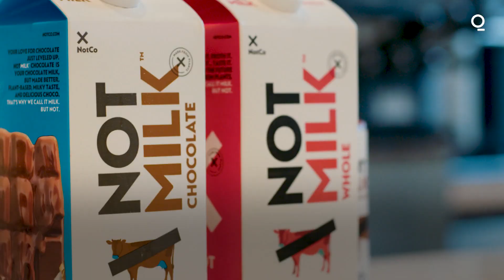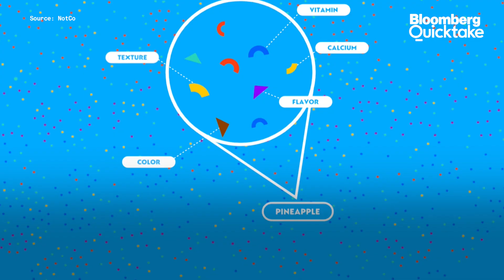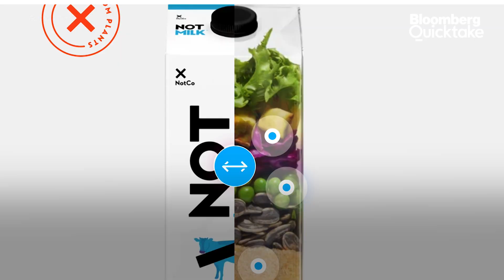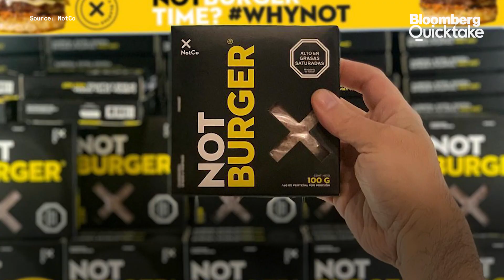The AI Platform Behind a Bezos-Backed Startup’s Vegan Burgers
Technology is helping Chilean plant-based food producer NotCo tweak its recipes to avert supply chain woes. Not Company SpA has concocted some innovative recipes for its meat and dairy alternatives, with the assistance of an artificial intelligence platform named Giuseppe.

Among the ingredients in NotMilk—NotCo’s plant-based milk—are pineapple juice, cabbage juice, and pea protein. Its NotBurger contains beet juice powder, pea and rice proteins, bamboo fiber, and chia protein concentrate. But Giuseppe’s work is never done, and the war in Ukraine is disrupting supplies of a key component in both products: sunflower oil.

Food scientists at the startup in Santiago have asked Giuseppe to find a replacement that can mimic the neutral flavor and other prized traits of sunflower oil, an ingredient in more than one-third of all plant-based burgers, nuggets, sausages, and other meat alternatives, according to the Good Food Institute. The stand-in could include a combination of different kinds of fats, but not unsustainable palm oil, says Matías Muchnick, the company’s 33-year-old co-founder and chief executive officer. “What NotCo is trying to do is offer a solution to the entire industry,” he says.

The AI platform, which has previously made recipe adaptations to enable NotCo to cope with a shortage of pea protein, gives the company an edge as the growing industry grapples with constraints. More than 800 factories will be needed globally to meet plant-based protein demand by 2030, with construction and operating costs to top $27 billion, according to GFI estimates. “We need to be doing these things yesterday, being able to look through the supply chain and figure out what bottlenecks might be happening,” says Priera Panescu, a plant-based specialist at GFI. “This type of technology can help out with that a lot.”